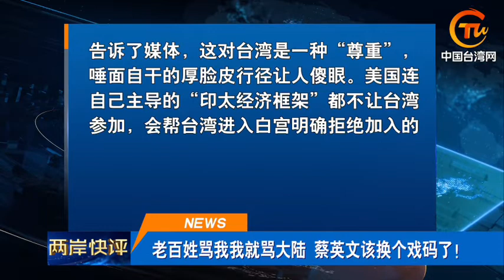蔡英文為何又罵大陸？林智堅被爆論文抄襲，選桃園還有戲？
兩岸頭條 民進黨「取經」英國想加入CPTPP，經濟上謀劃與大陸「脫鉤」終歸徒勞。兩岸快評：老百姓罵我我就罵大陸，蔡英文該換個戲碼了！新竹市長林智堅被爆出論文抄襲丑聞，國民黨議員勸其退選。民調顯示，蔡英文流失了最主要的年輕群體支持者。台灣日月潭除外來物種「魚虎」成功，南投縣稱或是氣候影響所致。美媒炒作「台籍志願軍」入烏抗俄，將烏克蘭與台灣掛鉤渲染「中國威脅」。